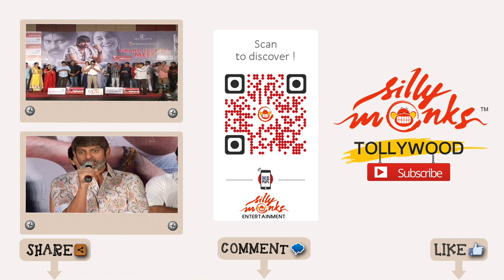Rough Movie Audio Success Meet - Aadi, Rakul Preet Singh | Silly Monks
Watch Aadi's Latest upcoming film Rough Movie Audio Success Meet. Starring Aadi, Rakul Preet Singh, Srihari, Brahmanandam, M.S. Narayana, Raghubabu and Jayaprakash Reddy. This movie is directed by C. H. Subba Reddy and produced by M. Abhilash. Music of the film composed by Mani Sharma.

Rough Cast & Crew :

Aadi : Prema Kavali, Lovely, Sukumarudu, Rough, Pyar Mein Padipoya

Rakul Preet Singh : Keratam, Venkatadri Express, Autonagar Surya, Rough, Current Teega.

Srihari : allari priyudu, mutha mestri, major chandra kanth, doragariki donga pellam, hello brother, gharana alludu, tajmahal, alluda majaka, ramudochadu, gokulamlo seetha, preminchukundam raa, muddula mogudu, bavagaru bagunnara,premante idera, dhee, brindavanam, don seenu, Bhairava, dasanna, toofan / thoofan, yamaho yama, brindavanam, don seenu, ullasam, king, magadheera, dhee, nuvvosthanante nenoddantana, premante idera, aavida maa avide, gokulam lo seetha, alluda majaka.